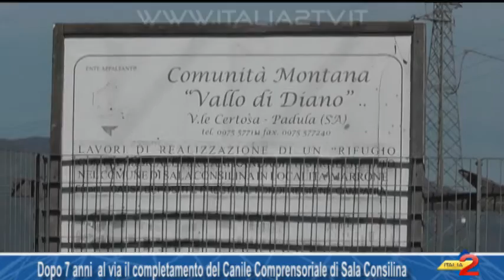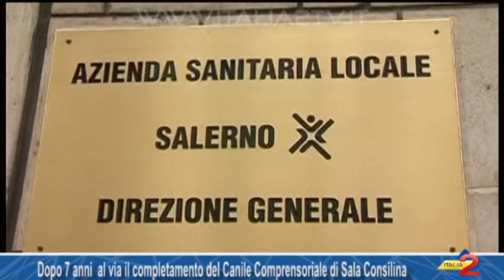Dopo 7 anni la svolta: al via il completamento del Canile Comprensoriale di Sala Consilina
Dopo 7 anni  la svolta: al via il completamento del Canile Comprensoriale di Sala Consilina. 16/04/2016